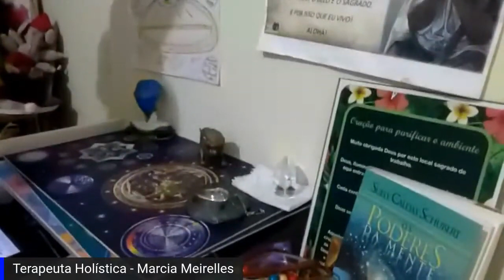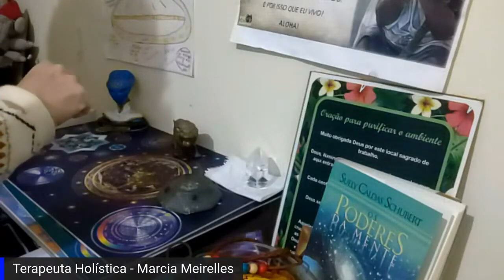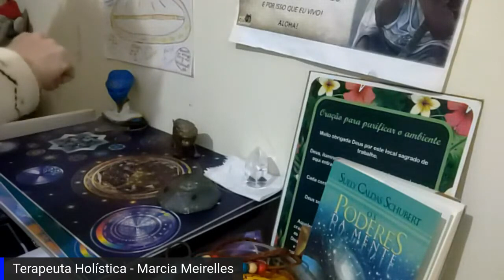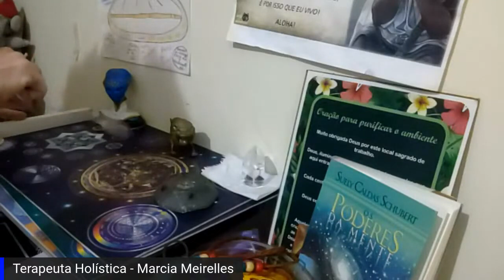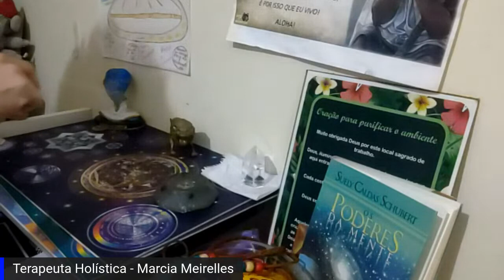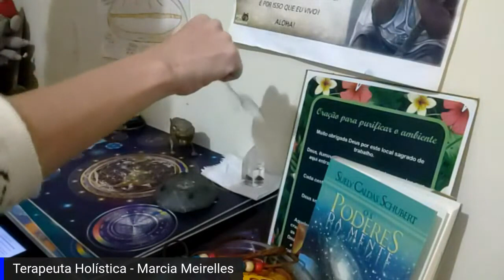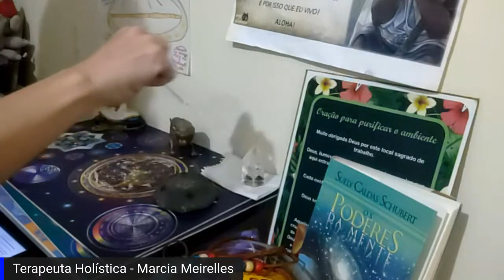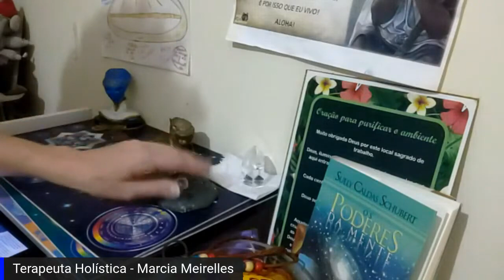Limpeza Energética Do LAR (REPRISE)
Se quer mais conteúdos como esse, então não perca a chance de conhecer esse universo de informações que é a TV GALLACTICA, se inscreva no canal e ativa o sininho para não perder nenhuma notificação de vídeo novo!

Facebook: TV GALLACTICA e Karen Rodriguez

Número de contato para mais informações: + 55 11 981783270 ou

MARCIA MEIRELLES

Márcia Meirelles Terapeuta Holística Multidmensional e Xamânica responsável pelo Mundo Empreendedor 5D.
Canalizadora da Mandala da Concretização do Avatar
Trabalho especialmente com todas as Mesas Multidmensionais  Arcturianas e a Mesa Cósmica Cigana

Querem conhecer mais meus cursos e atendimentos só entrar no meu card online tem todos meus contatos e trabalhos?